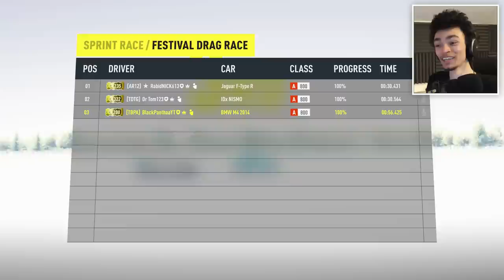Forza Horizon 2 | BEST DLC CAR?!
● Did you miss a video?

My console gameplay is captured using the Elgato Game Capture HD60

♫ Video Theme |